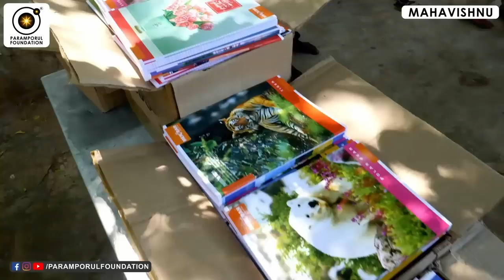அடுத்த ஜென்மத்தில் நீங்கள் என்னவாகப் பிறப்பீர்கள்? Karma, Birth, Death, Reincarnation Explained!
They say, "What goes around, comes around," and if you're a believer in karma, you might be interested to know that sometimes karma is said to transcend lifetimes. Karmic debt is just that: karma from past lives.

The good news is, once you understand your own, you can take steps to balance it. Here's what you need to know about karmic debt, according to gurus.

For daily Annadhanam & Other Charity Activity Contributions:

NAME : PARAMPORUL FOUNDATION
AC NO : 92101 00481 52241
IFSC: UTIB0000210
SAVINGS TRUST AC
AXIS BANK